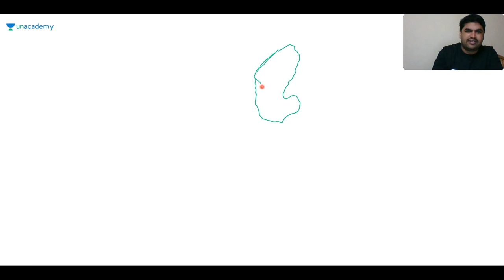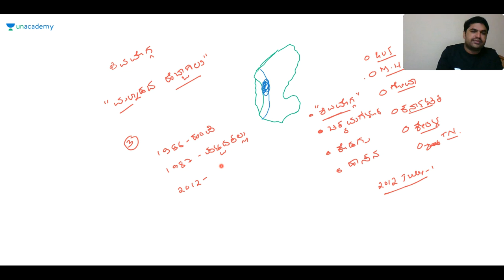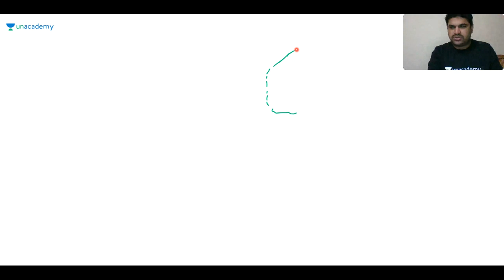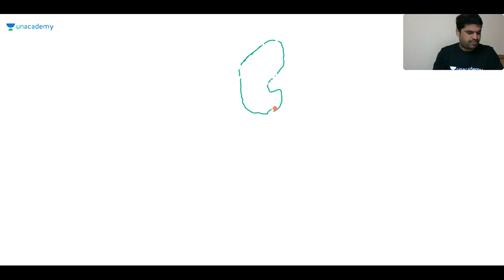Karnataka Darshana | KAS/FDA/SDA/PSI/KPSC | Sharanayya Bhandarimath